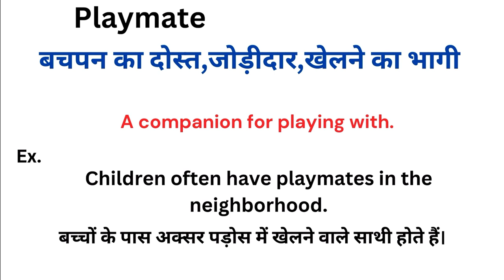Playmate meaning in hindi | Playmate ka matlab kya hota hai | Word meaning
Playmate meaning in hindi
Playmate ka matlab kya hota hai
english to hindi
word meaning
what is playmate
Playmate हिंदी अर्थ